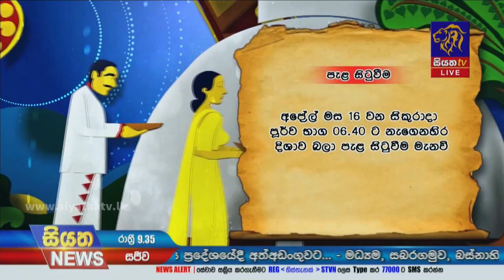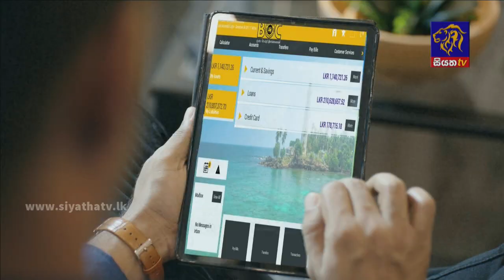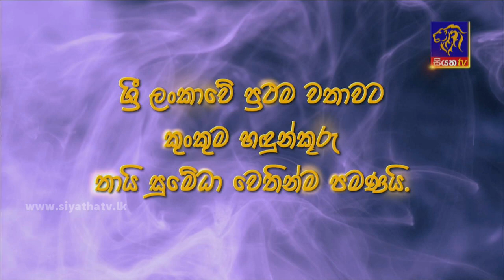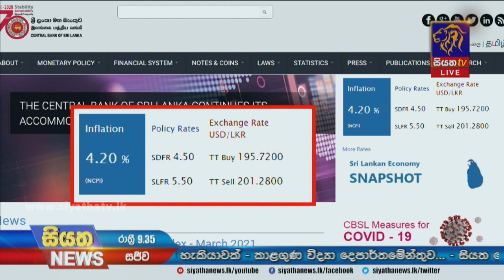Siyatha News | 09.35 PM | 16 - 04 - 2021